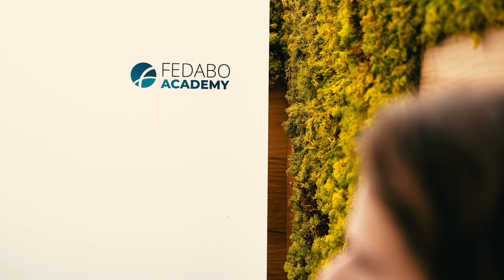Premio Eccellenze Piccola Industria 2022 - Fedabo SpA SB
La Fedabo SpA SB è stata premiata per la categoria "Governance della sostenibilità".